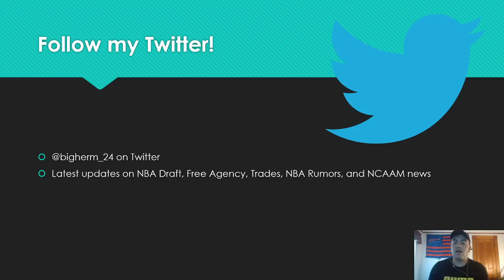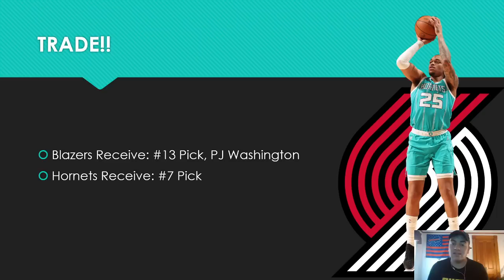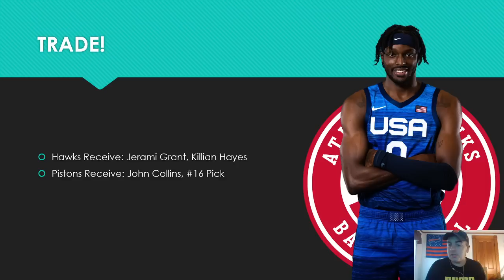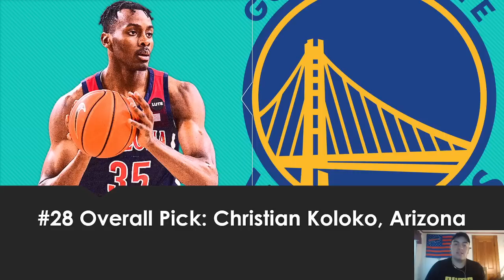2022 NBA Mock Draft WITH TRADES | FULL FIRST ROUND MOCK DRAFT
bigherm24 shares a 2022 nba mock draft following the 2022 nba draft combine. The mock includes the entire first round with three special trades. Hopefully you enjoy.

Official 2022 NBA Draft Order

Pick 1 - Orlando Magic
Pick 2 - Oklahoma City Thunder
Pick 3 - Houston Rockets
Pick 4 - Sacramento Kings
Pick 5 - Detroit Pistons
Pick 6 - Indiana Pacers
Pick 7 - Portland Trail Blazers
Pick 8 - New Orleans Pelicans
Pick 9 - San Antonio Spurs
Pick 10 - New York Knicks
Pick 11 - Washington Wizards
Pick 12 - Oklahoma City Thunder
Pick 13 - Charlotte Hornets
Pick 14 - Cleveland Cavaliers
Pick 15 - Charlotte Hornets
Pick 16 - Atlanta Hawks
Pick 17 - Cleveland Cavaliers
Pick 18 - Chicago Bulls
Pick 19 - Minnesota Timberwolves
Pick 20 - San Antonio Spurs (via Toronto Raptors)
Pick 21 - Denver Nuggets
Pick 22 - Memphis Grizzlies
Pick 23 - Philadelphia 76ers
Pick 24 - Milwaukee Bucks
Pick 25 - San Antonio Spurs (Via Boston Celtics)
Pick 26 - Dallas Mavericks
Pick 27 - Miami Heat
Pick 28 - Golden State Warriors
Pick 29 - Memphis Grizzlies
Pick 30 - OKC Thunder